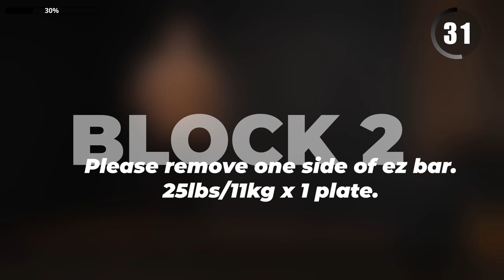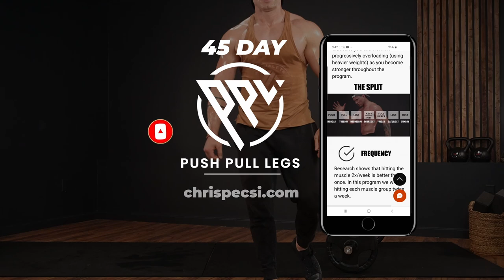EZ BAR WORKOUT at HOME (Chest, Shoulders, Biceps & Triceps)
Join in for an intense ez bar workout at home. Today we are working on our chest, shoulders, biceps and triceps using only an EZ Bar.

Make this ez curl bar workout your own, if you need some extra rest time just pause the video. Try to perfect your form with each ez bar exercise, focus on quality reps.👊

Be sure to keep some water near by for the water breaks.

All the weights used during each exercise are added before each block begins.

Follow along and let's CRUSH this ez bar workout together! ✊🔥

✅ Don't forget to warm up properly before starting this workout.

Show some love, give this workout a 👍

EZ BAR WORKOUT DETAILS

💪Target Muscles: Chest, Shoulders, Biceps, Triceps

40-60 Sec Work | 30 Sec Rest | 2 Rounds | 3 Blocks | Superset Finisher

0:00 - Intro

BLOCK 1
0:32 - Wide Grip Floor Press
1:02 - Close Grip Floor Press
2:02 - Eccentric Bicep Curls
3:12 - Skull Crushers
4:22 - Overhead Shoulder Press
4:57 - Upright Row
6:12 - Round 2 (repeat)

BLOCK 2
12:07 - Lying Plate Squeeze Press
12:42 - Upright Plate Squeeze Press
13:42 - Kneeling Offset Bicep Curl - Right
14:17 - Kneeling Offset Bicep Curl - Left
15:17 - Kneeling Offset Overhead Tricep Extension - Right
16:17 - Kneeling Offset Overhead Tricep Extension - Left
17:17 - Standing Front Delt Press
18:42 - Round 2 (repeat)

BLOCK 3
25:32 - Decline Floor Press
26:02 - Pullovers
27:02 - Eccentric Kneeling Reverse Bicep Curls
28:12 - Bent Leg Reverse Grip Floor Press
29:22 - Rear Delt Row - Right
29:57 - Rear Delt Row - Left
31:12 - Round 2 (repeat)

SUPERSET FINISHER
36:12 - (A1 Curl to Front Press) (A2 Push Ups)

CHECK OUT SOME OTHER EZ BAR WORKOUTS